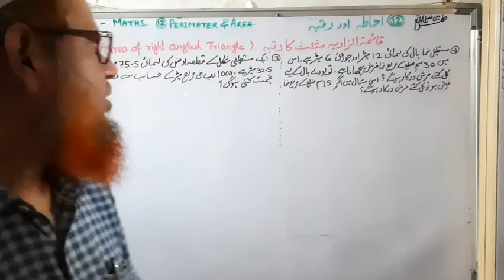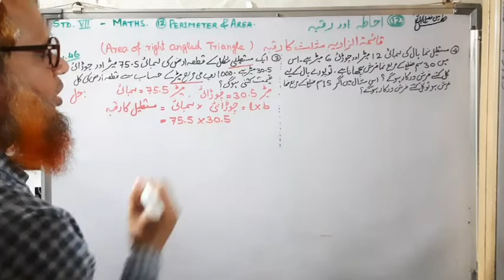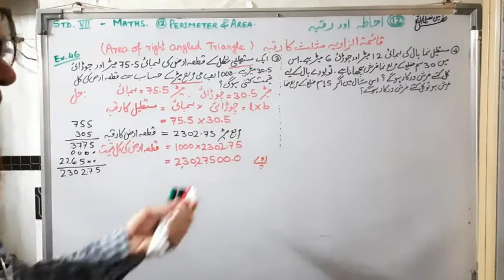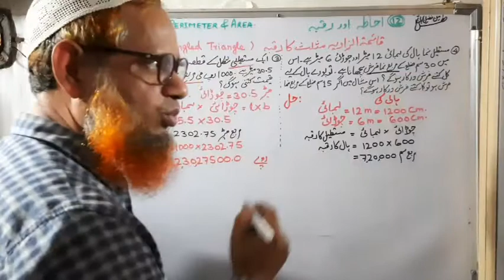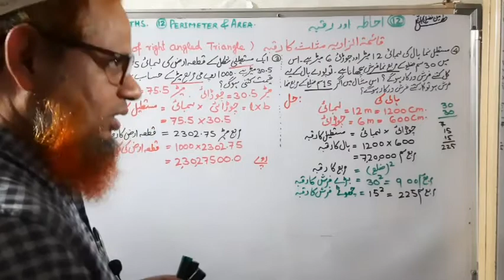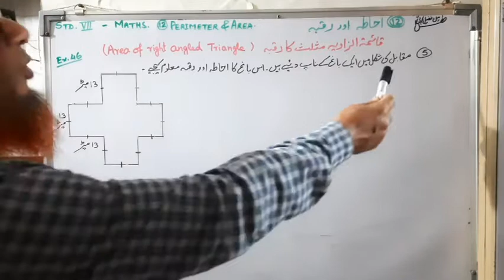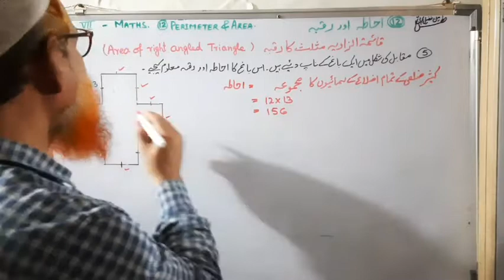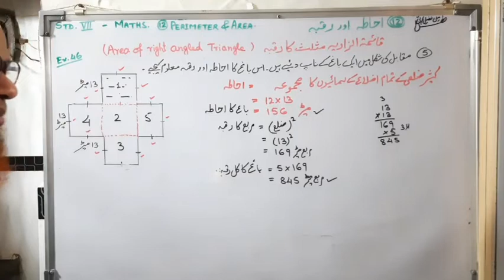Class 7 Maths/Urdu Medium/Chapter 12/Ex. 46 Part 2/Perimeter and Area/احاطہ اور رقبہ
By S.A.KHAN
Perimeter and Area
Ex. 46
Solution of question no. 3,4,& 5.